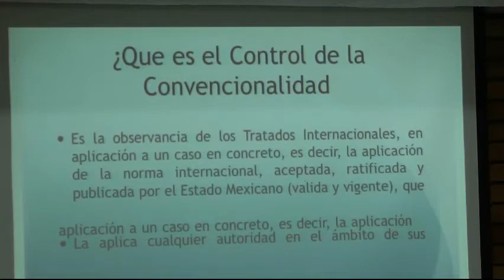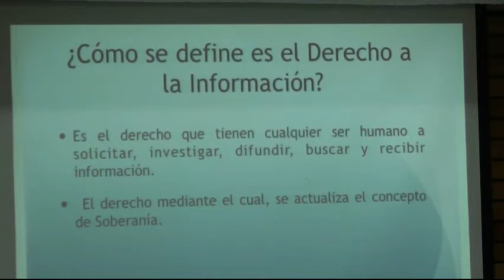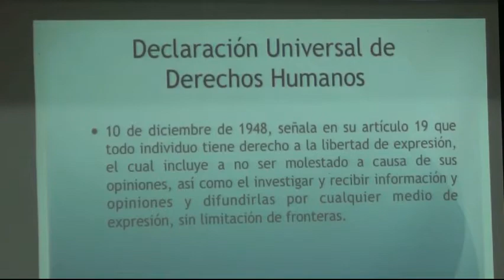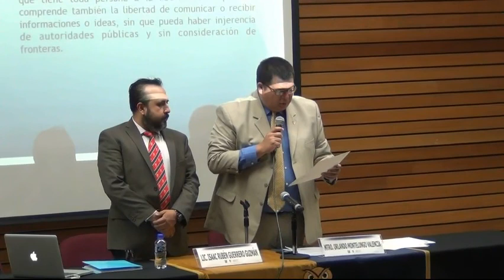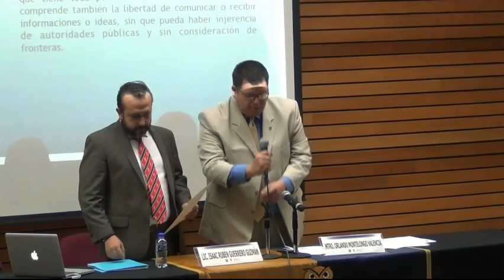EL DERECHO A LA INFORMACIÓN Y EL DERECHO CONVENCIONAL.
Tema: El Derecho A La Información Y El Derecho Convencional.
Ponente:  Lic. Isaac Rubén Guerrro Guzmán.
Auditorio: Isidro Fabela.